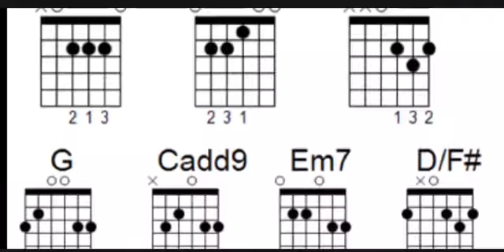Parlsonas lyric video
In today’s episode Parlsona teaches the plants HOW PLANTS ARE BOrn???